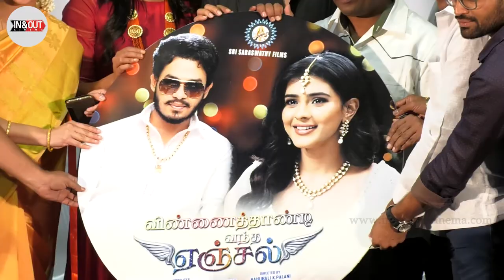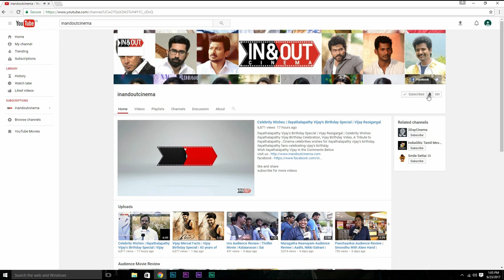Vinnaithandi Vantha Angel Audio Launch | Bahubali k Palani | Naga Avnesh, Heeba Patel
From Bahubali to Vinnaithandi Vantha Angel!!!
Actors: Naga Avnesh,Heeba Patel, and Saptagiri
Director: Bahubali K.Palani
Cinematography: Gunasekaran
Editor: Chotta K. Prasad
Producer: Sindhurapuvvu Krishna Reddy